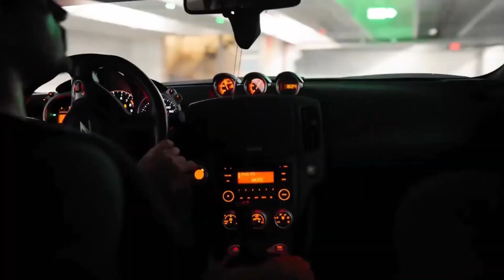TBT - Squad🌟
The music channel mostly includes gangster music, hip-hop, rap, trap, and dope remixes. Hot fresh premieres from the best rappers.

✘ SONG INFORMATION ✘
☆ Name ➼ Squad
☆ Artist ➼ TBT